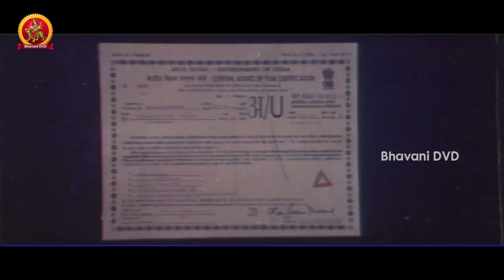College Student Telugu Movie Part 1 || Ali, Yamuna, Amrutha, Brahmanandam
Watch College Student Telugu Movie Parts.

Starring : Ali, Yamuna, Amrutha, Kaikala Satyanarayana, Achyuth, Vinod, Brahmanandam, Tanikella Bharani, Gundu Hanumanthurao, Ahuthi Prasad, Duvvasi Mohan
Dialogues : Isukapalli Mohan Rao
Lyrics : Sirivennela, Jonnavitthula
Editors : Mohan - Ramarao
DOP : M Mohan Chandh
Producer : B Suresh Kumar
Story - Screenplay - Director : J Jitendra